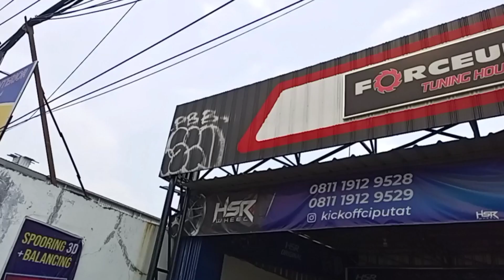Review Velg Mobil Racing Ring 16 Hsr Terbaru | Model Velg Celong | Kick Off Ciputat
Spesifikasi
Model : Ende Hsr
Ring : 16
Lebar : 7
Pcd : 8x100-1143
Et : 42
Warna : Semi Matte Grey

Spesifikasi
Model : Ikimasu Hsr
Ring : 16
Lebar : 8-9
Pcd : 8x100-1143
Et : 30-25
Warna : Silver Polish

Spesifikasi
Model : Hiroshima Hsr
Ring : 16
Lebar : 7
Pcd : 8x100-1143
Et : 42
Warna : Semi Matte Black

Kick Off Ciputat
Jl R.E Martadinata No.25, Cipayung, Ciputat, Tangerang Selatan (depan masjid baiturahman, kalo dr ciputat sebelum fly over gaplek, deretan pool primajasa).

Kami menyediakan :
- Velg Hsr Wheel dari ring 14 - ring 22
- Ban Mobil Accelera, Forceum, Zeetex dan Yokohama
- Lowering Kit (per ceper)
- Big Brake Kit (BBK)
- Shock Breaker
- Spooring & Balancing
- Baut Racing, Caliper Hsr, Center ring, Speecer, Mur Tromol, Gagang&Mata Shock, Dll

SETIAP PEMBELIAN VELG DITOKO KICK OFF GRATIS SPOORING BALANCING ..

Fasilitas toko :
- Free Wifi
- Free air mineral, teh, kopi
- ruang tunggu ac
- dan fasilitas lainnya

Fasilitas layanan :
* BISA TUKAR TAMBAH
* GRATIS ONGKOS KIRIM KESELURUH INDONESIA
* SIAP PEMASANGAN DIRUMAH ANDA UNTUK WILAYAH YG TERJANGKAU DENGAN TOKO

Pembayaran :
- Cash
- Debit
- Transfer
- Cicilan Tanpa Kartu Kredit
- Cicilan 0% untuk pengguna kartu kredit

Anda bisa mendapatkan Gratis :
- BALANCING
- NITROGEN
- TAMBAL BAN